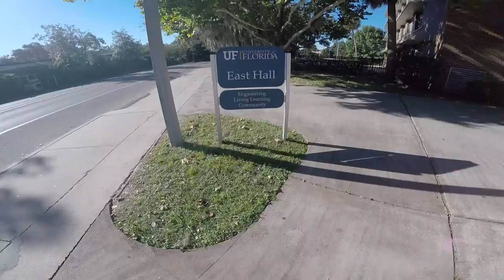East Hall Staff Video 2015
East Hall Staff Introduction 2015